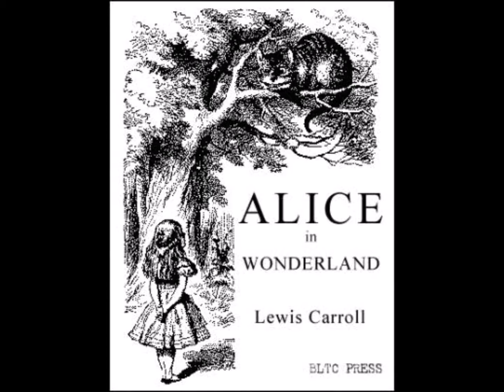QuiJeSuis Alice collège de Heiligenstein 2017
Petit Playback pourri.. pour travailler... les chansons de l'Opéra autour d'Alice...